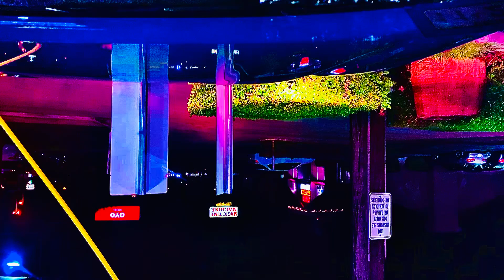ColorStudy#277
Peter Gabriel more than this demo live mix remix new album